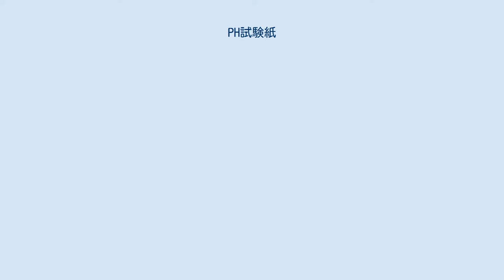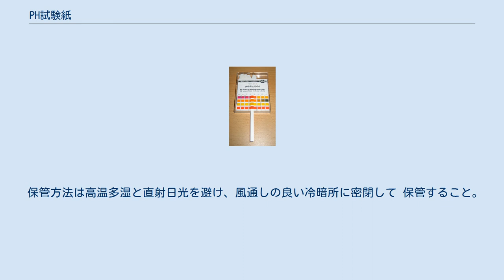PH試験紙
pH試験紙（ピーエイチしけんし、ピーエッチしけんし、ペーハーしけんし、英語: pH-test paper、indicator paper、pH indicator paper）とは、水溶液のpH（水素イオン濃度指数）を測定するために使われる試験紙である。
万能指示薬を使用しているため、万能試験紙 または万能pH試験紙、一般的な試験紙より大きな範囲で測定できるため広域試験紙 や全域pH試験紙、指示薬を使っているため指示薬試験紙とも呼ばれる。
 ろ紙に指示薬を染み込ませて乾燥させたもので、1931年に発明された。
pHの数値によって変化する色が違い、色見本と見比べてpHを測定する（比色法）。
学校で使うほどに普及している。
精度は種類によって違う。
持ち運びできるため、野外で使用しやすい。
簡単かつ簡便に調べられることが利点。
測定範囲は試験紙の種類によって違うが、よく使われるユニバーサル試験紙はpH1 - 11、ホールレンジ試験紙はpH0 - 14という測定範囲である。
 1931年、日本の東洋ろ紙で発明される。
発明当時は短冊タイプで7種で1セットとして「水素イオン濃度試験紙」と呼ばれていた。
同年に、東洋ろ紙がpH試験紙を第三回化学工業博覧会に出品した。
 しかし、発明当初はpHそのものが普及しておらず、一部の学者からはおもちゃ呼ばわりされた。
だが、金属メッキ加工業者や醤油や酒の製造業者などの産業界の人々はこの便利さ（酒の品質チェック、乳製品の製造、果物の成熟、魚肉のアルカリ移行、缶詰加工など）に気づき、技術指導の有力な武器として紹介したこと によって様々なところに広まっていった。
 ロールタイプはアメリカ合衆国から広まっていった。
 今では、小学校や中学校で使うほどに普及している。
 pH試験紙はpH値で示すことができる種々の指示薬（酸塩基指示薬、pH標準緩衝液）を精製した上質のろ紙に染み込ませ、乾燥したもので、これにより色が変化している。
 ロールタイプの内部。
巻かれている。
 pHインジケーター（pHインジケーターストリップ） 用途によっての種類がある。
 pH試験紙にはケースがあり、どのような種類でもそこに色見本（カラーチャート や変色表、標準変色表、検量用標準変色表、標準色調表、色調表 標準色表 とも呼ばれる）が付いている。
また、pHの測定範囲も書いてある。
その試験紙がユニバーサル試験紙であればUNIV、ホールレンジ試験紙であればWRと書かれている。
 また、一部の試験紙にはケースの片面を回すとプラスチック製のディスペンサーが作動し、試験紙の先端を出したりしまったりすることができる。
 pH試験紙の色の変化は、試験紙の種類によって違う。
 pH1（酸性）だと赤色や橙色に近く、pHが高くなるにつれて黄色、黄緑色と変化し、pH7（中性）になると緑色になっている。
そこからさらにpHが高くなるにつれて青色に変化していき、pH11 （アルカリ性）になると群青色や紫色になる。
 pH0（酸性）だと赤色で、pHが高くなるにつれて橙色や黄色に変化し、pH7（中性）になると黄緑色になっている。
そこからさらにpHが高くなるにつれて緑色や青緑色に変化していき、pH14（アルカリ性）になると青色になる。
 それぞれの浸してある指示薬のpH測定範囲によって色の変化が異なる。
 使われているセルロースの変色部によって色が違う。
 このようにしてpHを測定する。
 水溶液をガラス棒に付け、1秒以内に引き上げる。
 pH試験紙をピンセットでつかみ軽く振って余分な水分を取り除いてから、水溶液がついたガラス棒に付ける。
 色が変化したら、そのときの色調と色見本を比べ、5秒以内にpHを測定する。
 pH試験紙は医療､農業､上下水道､化学製品､アクアリウム､発酵食品､製紙、金属メッキ､美容院､ 繊維･染色､ オフセット印刷、水質検査 、土壌 やセメント（コンクリート ）、温泉のpH測定、消防用設備等点検機器工具 としてなど産業界でも多岐にわたって使用されている。
 また、野菜の生育を理化学的に知るため（多くの作物の生長の目安はpH5.5）に使われる。
そのため、ホームセンターや薬局でも売っている。
 尿のpH管理（理想的なpHは食前6.0、食後7.0）にも使われており、主に犬や猫が使う。
ストルバイトやシュウ酸、膀胱炎対策としてpHを測定している。
 唾液のpH測定にも使われている。
歯医者では、唾液にpH試験紙をつけてpHを測定するこ...